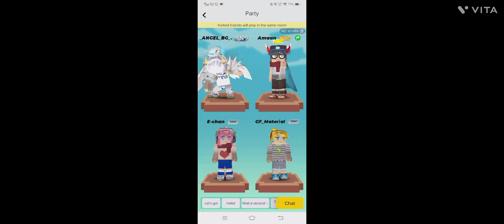ENDING 2023 WITH A BANGER !! 😀😀 THE MOST BEAUTIFUL MEMORIES CREATED IN THIS YEAR 😀😀